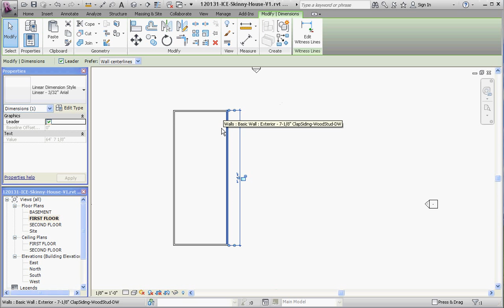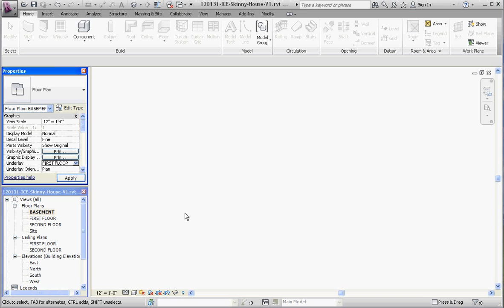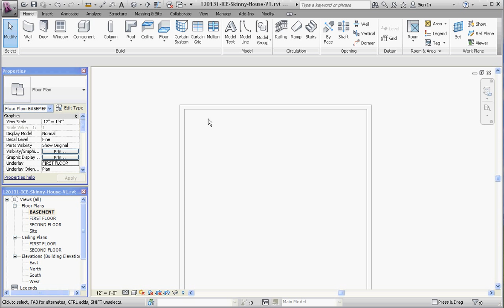Revit, Project Basics - Modeling a Basement Part 3, Dimensioning 1st Floor Walls for Basement Walls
Revit Architecture, Week 5 Assignments, Modeling a Basement Part 3, Dimensioning 1st Floor Walls for Basement Walls.

This video provides instruction on dimensioning the first floor walls created in the previous video so that we can use these walls to model the basement in a Revit house model.